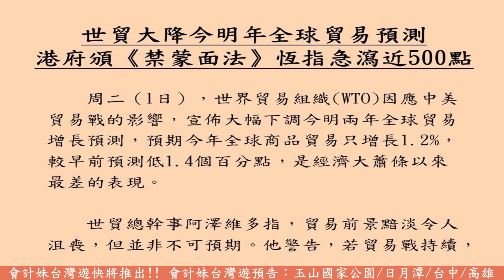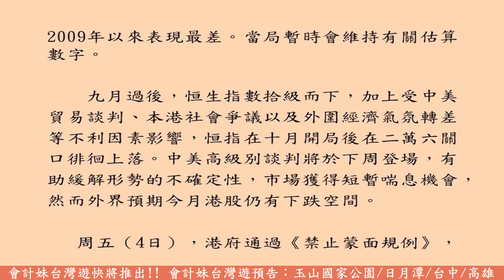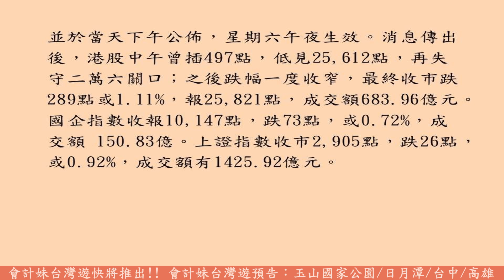世貿大降今明年全球貿易預測 港府頒《禁蒙面法》恆指急瀉近500點 —— 會計妹新聞 Account Girl News，每星期為大家回顧一周經濟新聞 05/10/2019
會計妹新聞Account Girl News，每星期為大家回顧一周經濟大事和焦點會計新聞，還有探討創業營商之道的創業新聞，為大家多角度呈現創業專題。
05/10/2019

                                         世貿大降今明年全球貿易預測
                                  港府頒《禁蒙面法》恆指急瀉近500點

        周二（1日），世界貿易組織(WTO) 因應中美貿易戰的影響，宣佈大幅下調今明兩年全球貿易增長預測，預期今年全球商品貿易只增長1.2%，較早前預測低1.4個百分點，是經濟大蕭條以來最差的表現。

        世貿總幹事阿澤維多指，貿易前景黯淡令人沮喪，但並非不可預期。他警告，若貿易戰持續，中美兩國進一步開徵關稅及報復反制，將引發「失控的毀滅性循環」。他又表示，英國脫歐影響全球經濟，若無協議脫歐可能造成嚴重衝擊，但衝擊主要集中在歐洲。

        香港貿易發展局就世貿降低全球貿易預測作回應，指本港大部份出口都是轉口，國際貿易波動，都會對本港造成影響。中美貿易糾紛持續，歐洲經濟亦不如預期理想，均影響西方國家的進口需求。由於貿發局在上月23日，已就本港今年全年出口預測，由增長2%下調至負4%，亦是自2009年以來表現最差。當局暫時會維持有關估算數字。

        九月過後，恒生指數拾級而下，加上受中美貿易談判、本港社會爭議以及外圍經濟氣氛轉差等不利因素影響，恒指在十月開局後在二萬六關口徘徊上落。中美高級別談判將於下周登場，有助緩解形勢的不確定性，市場獲得短暫喘息機會，然而外界預期今月港股仍有下跌空間。

        周五（4日），港府通過《禁止蒙面規例》，並於當天下午公佈，星期六午夜生效。消息傳出後，港股中午曾插497點，低見25,612點，再失守二萬六關口；之後跌幅一度收窄，最終收市跌289點或1.11%，報25,821點，成交額683.96億元。國企指數收報10,147點，跌73點，或0.72%，成交額 150.83億。上證指數收市2,905點，跌26點，或0.92%，成交額有1425.92億元。